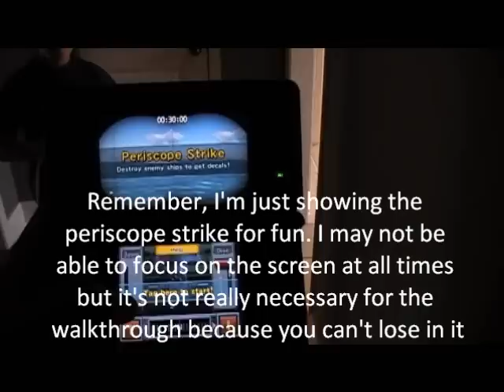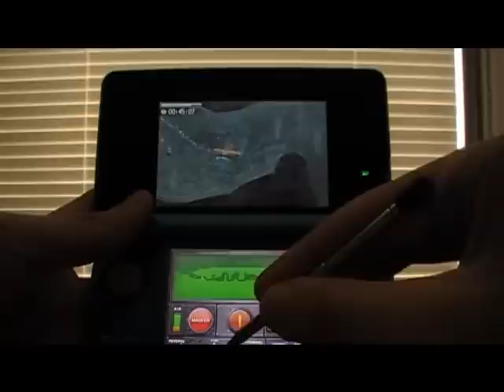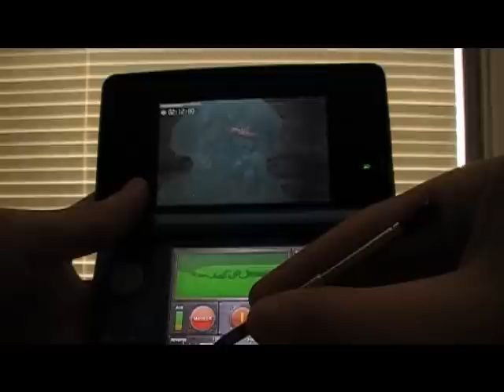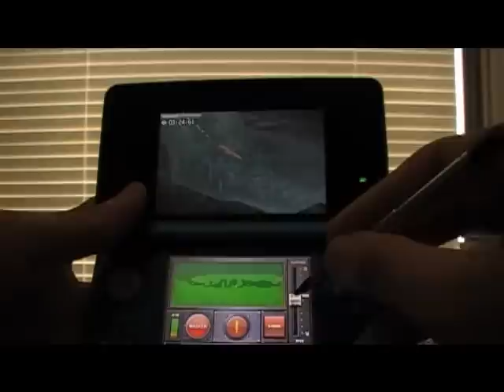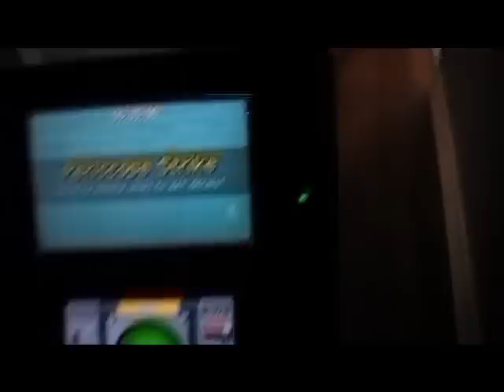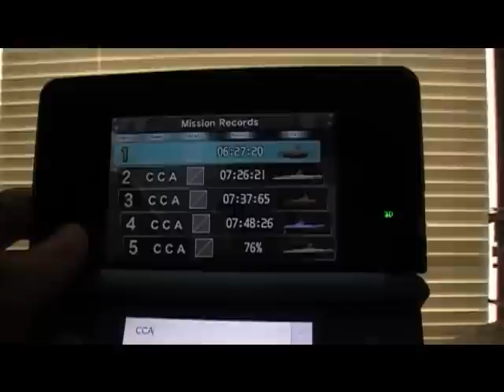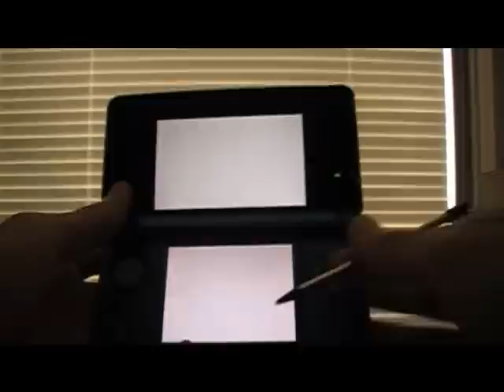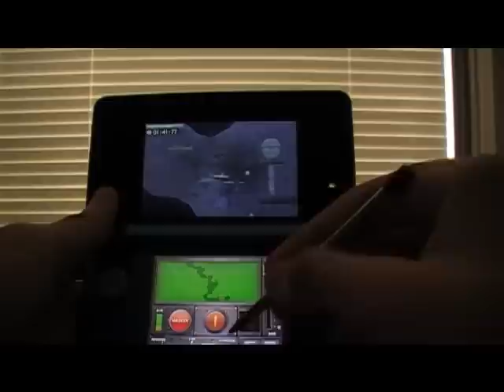Let's Play Steel Diver 3DS - Walkthrough part 2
This is part 2 of my walkthrough of Steel Diver for the Nintendo 3DS. We do some periscope strike gameplay and then start mission 3 and 4. Enjoy!